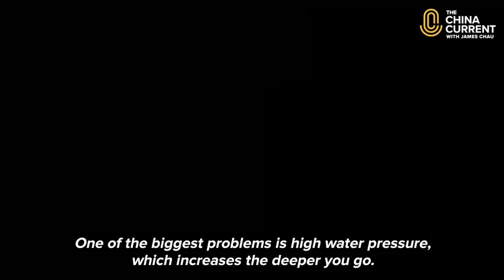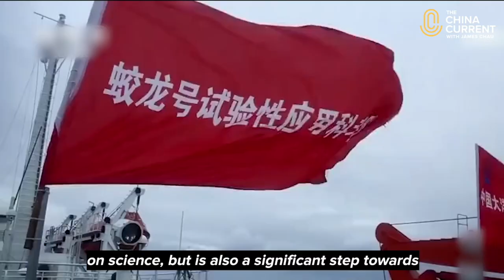Deep Dive World Record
China recently broke its own record for the deepest dive in the Pacific Ocean.

Achieving 10,907 meters, the dive took place in the Mariana Trench—the deepest area of ocean in the world. In collaboration with the Chinese Academy of Sciences, the Shenyang Institute of Automation deployed the Haidou-1, a Chinese-developed underwater vessel, to collect samples and capture high-definition images that will shed more light on some of our oceans’ biggest mysteries.

What we discover from this mission can help us better understand the world we live in. For more stories in global discovery, check out TheChinaCurrent.com